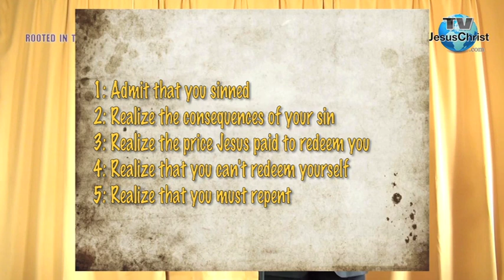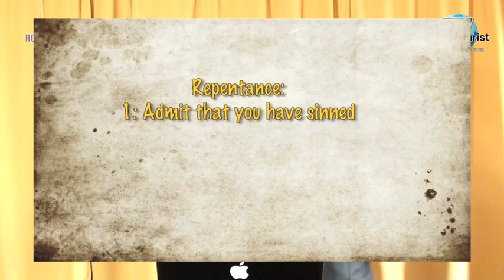ROOTED IN THE BIBLE 05: FREE FROM BONDAGE, THE DEEPNESS OF YOUR REPENTANCE - TV JESUS CHRIST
ROOTED IN THE BIBLE 05 -  Free from bondage 5 : The deepness of your repentance -